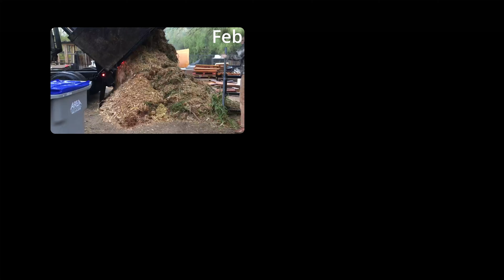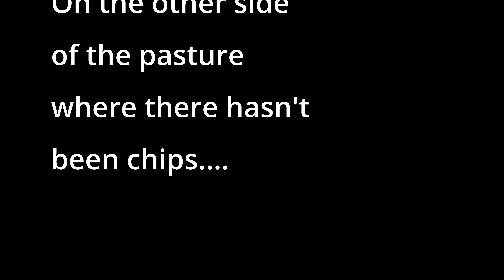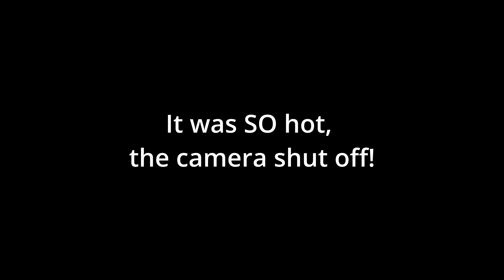Homestead Life Update | Rhino Ride Pasture Tour | Woodchips, Trees, Growth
After our 10th (or so) wood chip drop, we take you on a tour in our Yamaha Rhino, with an update for you on our pasture progress, and on our upcoming near future too! Surprise!